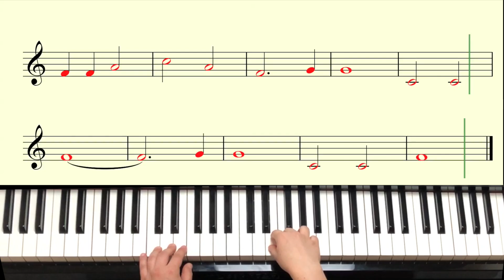Колелата на автобуса - Урок по пиано за начинаещи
Как се свири „Колелата на автобуса“ (подробен урок по пиано)
Здравейте! Казвам се Марина Кирова и съм преподавател по пиано.
Това е подробен урок за песента „Колелата на автобуса“ ,  с включени ноти. Аранжиментът е за начинаещи, за една ръка.

Ако клипчето ви е било полезно и ви е харесало, ще се радвам да го узная като натиснете бутона "LIKE" или напишете в коментар. Може също да споделите и коя песничка бихте искали да се научите да свирите.
До нови срещи!

sheet music (piano notes):

The Wheels On The Bus - Step by step piano lesson
The Wheels On The Bus piano sheet music (piano notes)